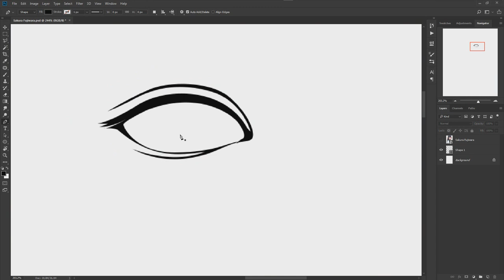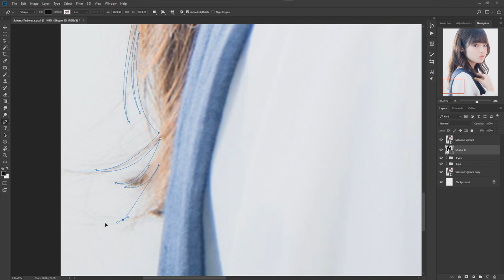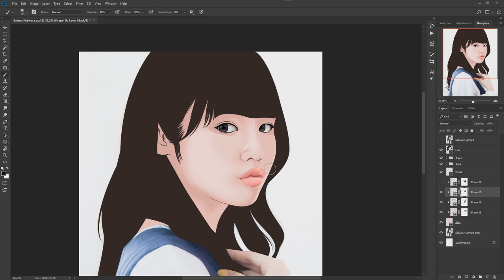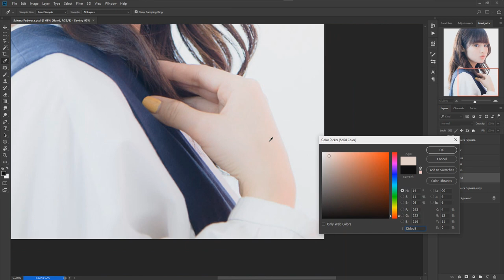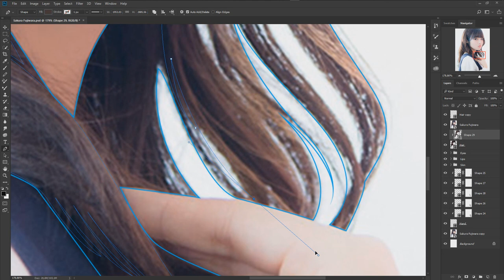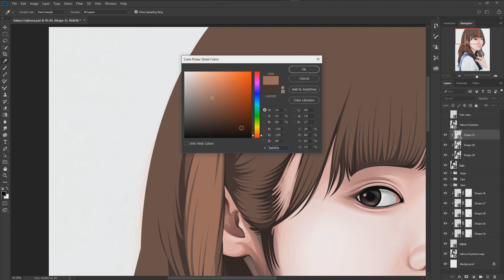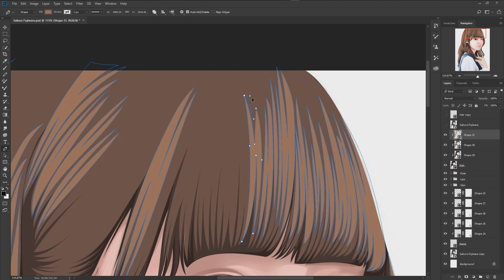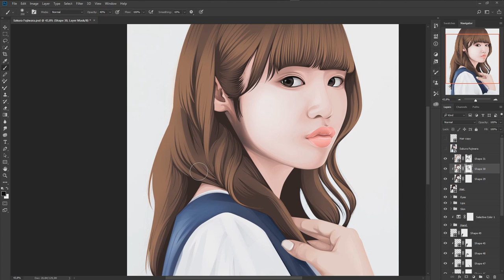Vexel x Vector Tutorial + Artwork file [FanArt: 藤原さくら (Fujiwara Sakura)]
Vexel x Vector Tutorial + PSD files [FanArt: 藤原さくら (Fujiwara Sakura)] - Hey guys! First of all, sorry for not uploading in months because I've spend my lecture holiday with my family.